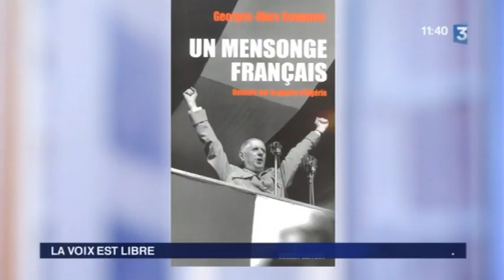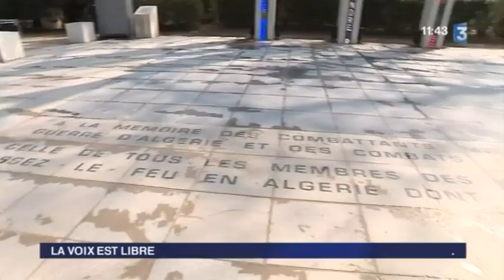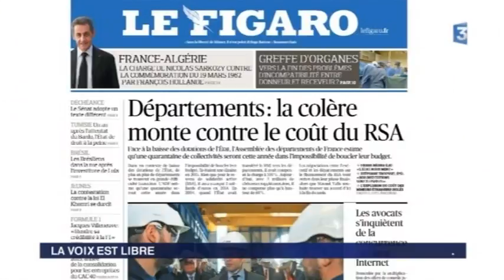LA VOIX EST LIBRE - Faut-il commémorer le 19 mars ?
Samedi 19 mars 2016, Henri Migout proposait une Voix est libre consacrée aux accords d’Evian. Depuis de nombreuses années, une vive polémique demeure autour de cette question : Faut-il commémorer le 19 Mars ? (+ d'info